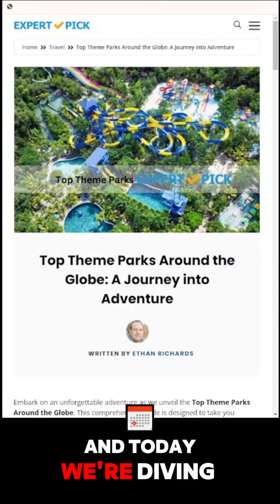Yas Waterworld | Best Waterpark Adventure | Top Theme Park 2024 | Expert Pick Review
Looking for the ultimate water park adventure? Dive into Yas Waterworld, one of the best theme parks in the world! With thrilling water rides, unique Emirati-themed experiences, and fun for the whole family, Yas Waterworld is a must-visit for thrill-seekers.